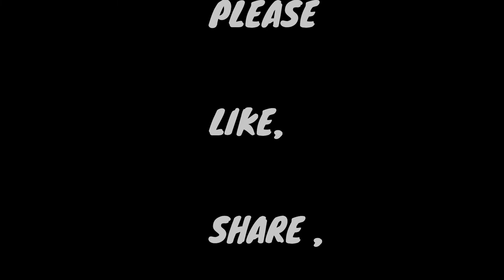SPECIAL LUNCH...BANGALORE ka famous CHICKEN BIRIYANI with CHICKEN KABAB...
In this video, I have shared CHICKEN BIRIYANI and CHICKEN KABAB RECIPE more of BANGALORE style.